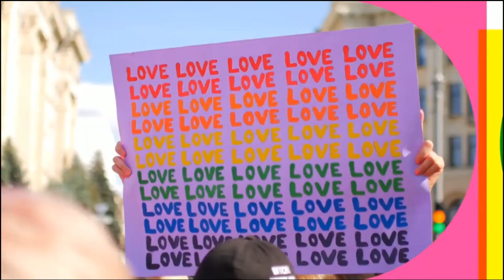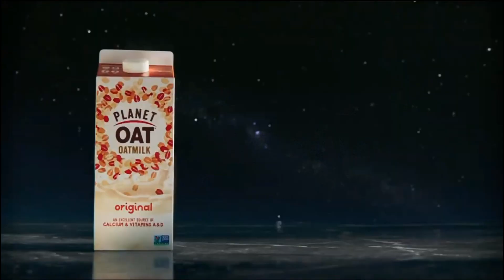2022 Commercials Vol. 121 (Bravo - June 5)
0:08 Below Deck: Sailing Yacht - New Episode commercial

0:23 Goldfish Crackers - Grab a Handful commercial

0:38 Tostitos - Get To The Good Stuff \ Dan Levy commercial

1:08 NBC Universal - Pride is Universal

1:23 Stem - Rooted in Nature commercial

1:53 Planet Oat - Ohhh What a Planet \ Moments commercial

2:08 Subway - Eat Fresh Refresh \ Derick Jeter commercial

2:23 CarMax - Minions: The Rise of Gru commercial

2:38 Mathis: Family Matters on E! - New Series commercial

3:08 The Real Housewives of Dubai commercial